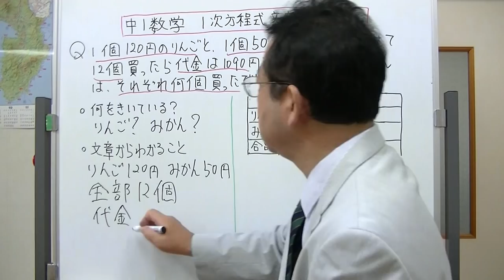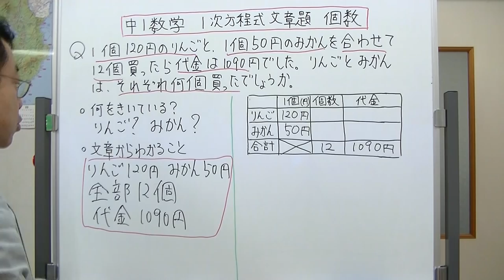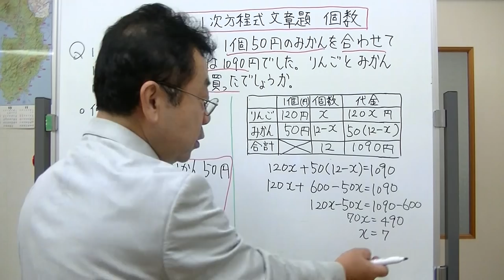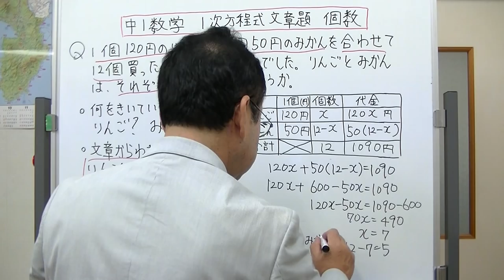中1数学 1次方程式文章題 個数と代金の問題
1次方程式の、式さえあれば解を求められるんだけれど、文章題は苦手という人が少なくありません。ここでは基本的な問題の解き方を細かく説明してみました。